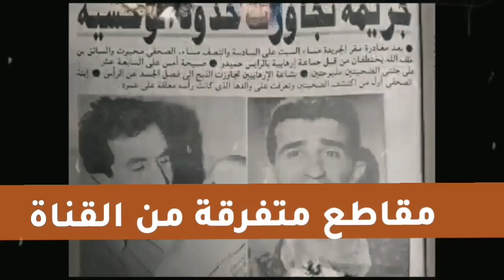حصريا شاهد أبناء ابطال ثورة التحرير الجزائرية ... رحمهم الله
هناك العديد من يعرف ابطال الثورة الجزائرية لكن ستشاهدون في هذا الفيديو ابنائهم من هم وكيف أصبحوا

الجزائر
شهداء الجزائر
أبناء شهداء الجزائر
من هم ابناء شهداء الجزائر
حصري
وثائقي
الثورة الجزائرية
الاحتلال الفرنسي الجزاىٔر
العربي بن مهيدي
زيغود يوسف
مصطفى بن بولعيد
وفاة العربي بن مهيدي
ابن العربي بن مهيدي
ابن مصطفى بن بولعيد
شهداء الجزائر بالصور والاسماء
شهداء الجزائر بوجوه متحركة
اسماء شهداء الجزائر في الثورة التحريرية
تعبير عن شهيد من شهداء الجزائر
اغنية عن شهداء الجزائر
اغاني عن شهداء الجزائر
ساحة شهداء الجزائر
اغاني شهداء الجزائر
اناشيد عن شهداء الجزائر
ثورة الجزائر المليون شهيد
الحركى
الحركى بالجزاىٔر
الحركى الجزائريين
الحركى في الثورة الجزائرية
الحركى قديما